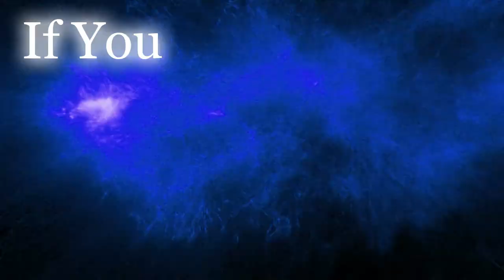Drawing Mohamed Elneny | stencil art | Arsenal F.C | Egyptian Midfielder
Drawing the Egyptian 🇪🇬 Midfielder Mohamed Naser Elsayed Elneny commonly known as Elneny in a stencil Art method

Mohamed Elneny  is an Egyptian professional footballer who plays as a midfielder for Premier League club Arsenal and the Egypt national team

Place of birth ( El Mahalla El Kubra, Egypt )

he is recognised for his powerful defensive midfield role and intelligent interceptions & quick decisive and calm passes
Mohamed Elneny

Materials used : pencil & black pen & Colored Red & yellow & Blue wood pencils